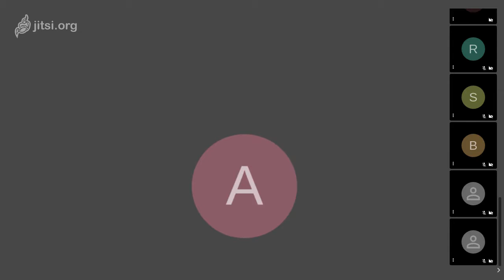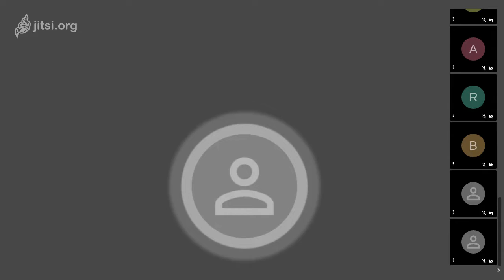Bail - Provisions & Application: Street Lawyer Learnings III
While Bail is a norm, the bail conditions maybe difficult for marginalised people. And now most political offenses, do get disadvantaged when State wants to put you away.